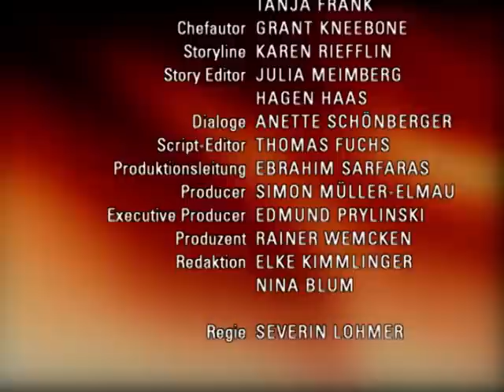Verbotene Liebe - Folge 2671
a Johannes macht eine Hoffnungspendende Entdeckung
b Carla verspricht Susanne, keine Geheimnisse mehr vor ihr zu haben
c Gregor und Max meistern ihre Probleme gemeinsam

A Johannes ist fest entschlossen, Ansgar ausschließlich mit legalen Mitteln zu bekämpfen. Für seine neue Firma will er den führenden Investment-Banker der Holding abwerben. Allerdings erteilt dieser Johannes eine Absage und Johannes muss erkennen, dass sein Vorhaben schwerer in die Tat umzusetzen ist als erwartet. Ihm fehlen die Mittel, in kurzer Zeit ein vergleichbar großes Konkurrenz-Unternehmen aufzubauen. Als Johannes die Hoffnung schon fast aufgegeben hat, macht er jedoch eine überraschende Entdeckung. In einem verborgenen Geheimfach seines Schreibtisches findet Johannes einen Hinweis auf ein Schließfach bei einer Schweizer Bank. Könnte das die Rettung sein, mit der Johannes sein Konkurrenz-Unternehmen auf sichere Füße stellen kann?
B Gregor erkennt, wie sehr Nathalie unter ihrer Situation leidet. Obwohl er Max gegenüber vorgibt, mit allem zurecht zu kommen, erkennt diese, dass Gregor ihre Unterstützung braucht. Spontan verlegt Max die Kneipen-Küche in Nathalies Wohnung und beschäftigt Nathalie mit Hilfsaufgaben. Nathalie entspannt sich zusehends und kommt auf andere Gedanken. Gregor ist gerührt, als er erkennt, dass Max’ Plan aufgeht. Erleichtert stellen die beiden fest, dass das Glück endlich auf ihrer Seite ist.
C Paul gesteht Susanne, dass er nicht nur in Carla verliebt ist, sondern auch Susanne belogen und sogar versucht hat, Carla und Susanne auseinander zu bringen. Susanne ist wütend und enttäuscht von Paul. Auch Carla gegenüber macht sie sich Luft. Carla gesteht zerknirscht, dass sie einen Fehler gemacht hat. Aber sie hat es gut gemeint. Susanne kann ihr nicht lange böse sein und entwickelt auch Verständnis für Pauls Heimlichtuerei. Sie nimmt ihrer Freundin aber das Versprechen ab, dass es zukünftig keine Heimlichkeiten mehr zwischen ihnen geben darf.